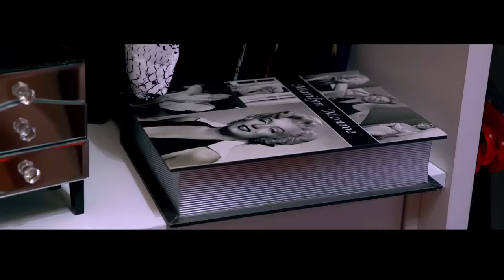MC Mirella - Amiga Falsiane (Ciclone Filmes)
Artista: MC Mirella
Produção: Gustavo Martins
Direção: Thalees Produções
Ano: 2017

Tá falando mal de mim.
Depois quer andar do meu lado.
Se moscar, te dou umas bica.
Falsiane do caralho!

Ela anda comigo.
Com aquele sorriso falso.
Roubou os meus contatos.
Acho que quer pegar os meus gado.

Depois vai na minha casa.
Pegar roupa emprestada.
Encostou no baile.
Me difama na quebrada.

Fala pouco é bom.
E conserva os dentes.
Amiga falsiane.
A gente vai bater de frente.

Falsiane do caralho!